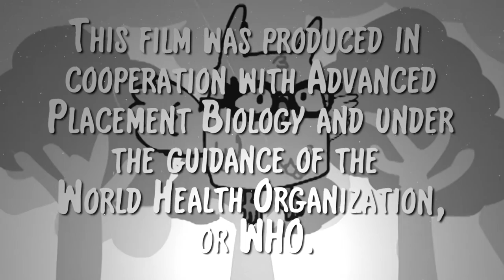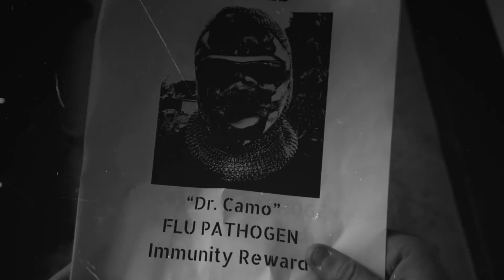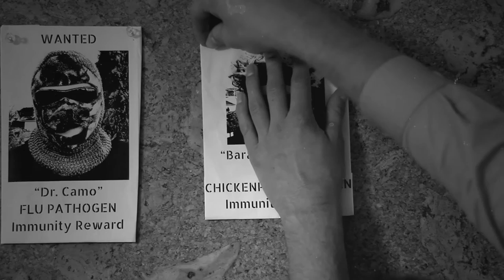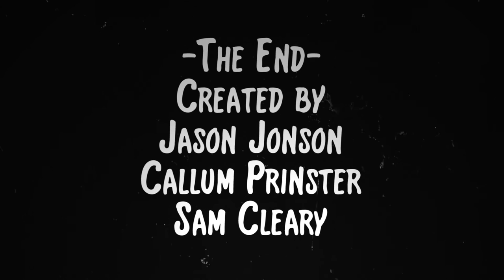Vax and Relax: A civil defense film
Credits:
Footage courtsey of:
Archive.org
1951 HITS ARCHIVE: The Syncopated Clock - Leroy Anderson (Instrumental)